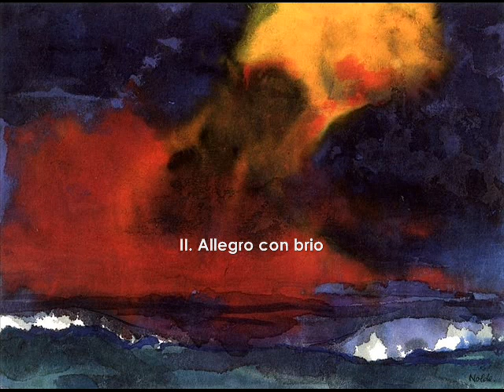Meyer Kupferman: Fourth Symphony (1955)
Meyer Kupferman (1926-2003): Fourth Symphony (1955) --- The Louisville Orchestra diretta da Robert Whitney --

I. Lento misterioso
II. Allegro con brio [5:21]
III. Largo [12:53]

--- cover image by Emil Nolde ---

The music published in our channel is exclusively dedicated to divulgation purposes and not commercial. This within a program shared to study classic educational music of the 1900's (mostly Italian) which involves thousands of people around the world. If someone, for any reason, would deem that a video appearing in this channel violates the copyright, please inform us immediately before you submit a claim to Youtube, and it will be our care to remove immediately the video accordingly. Your collaboration will be appreciated.